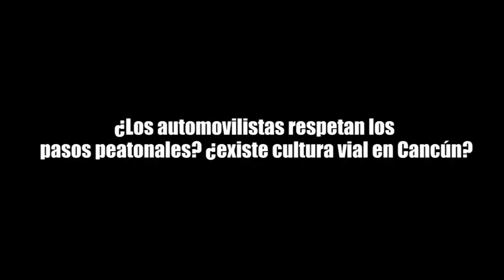¿HAY CARENCIA DE CULTURA VIAL EN CANCÚN?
¡NO TE CALLES!, recoge en las calles opiniones, denuncias y respuestas sobre temas diversos.

Cientos de accidentes se suscitan mensualmente en los cruces y pases peatonales y todo porque los automovilistas no respetan a los ciudadanos. ¿HAY CARENCIA DE CULTURA VIAL EN CANCÚN?